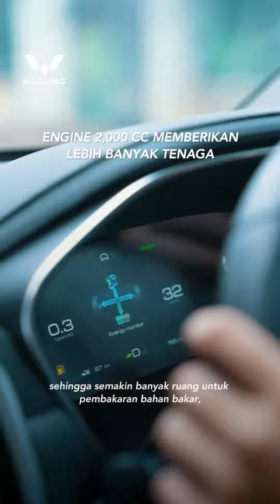Tak hanya memiliki tampilan yang futuristik, performa New Almaz RS Pro Hybrid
TERSEDIA BERBAGAI PILIHAN MOBIL WULING :
🚘 FORMO
🚘CONFERO
🚘 ALVEZ
🚘 AIR EV

Melayani pembelian secara :
➡️ Cash & Credit
➡️ Corporate PT (COP)
➡️ Fleet/Pembelian Banyak
➡️ Test Drive
➡️ BI Checking
➡️ After Sales
➡️ Bunga Kecil
➡️ Bisa pilih Asuransi Mobil (All risk & Kombinasi) suka suka (terserah) dari Customer Wuling,khusus Customer pembelian secara Cash.
➡️ Terima Anti Karat bagi Customer Wuling mau bersedia.
➡️ Terima Sound Protection bagi Customer Wuling mau bersedia.
➡️ Banjir Diskon dari Wuling Arista hingga 80 juta dan tambah cashback dari Tokopedia dan BliBli.com sekitar 1-2% hingga 7 juta
➡️ Gratis Biaya Maintenance  selama 4 tahun/50.000 KM.
➡️ Mobil mau Service dan ada kendala,akan di bantu buatkan Formulir Service.
➡️ Lucky Dip Berhadiah (jika ada event dari Program Showroom Wuling Arista Jakarta).

✅ APAR pemandam
✅ Kaca Film
✅ Talang Air
✅ Karpet
✅ Angket
✅ Emblem +Mudguard
✅ Lighter/Asbak
✅ Parfum
✅ Dompet Keyless
✅ Cardholder Kartu
✅ Phone Holder
⏺️ Cuci Mobil ✅
⏺️ Isi Bensin hingga 200 ribu ✅

Hubungi :
SURYANDI WULING ARISTA
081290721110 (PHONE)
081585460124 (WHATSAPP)